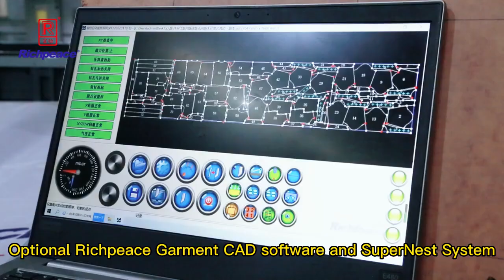9cm Automatic Cutter for Garment Production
9cm Automatic Cutter for Garment Production
More details，pls contact Sunny